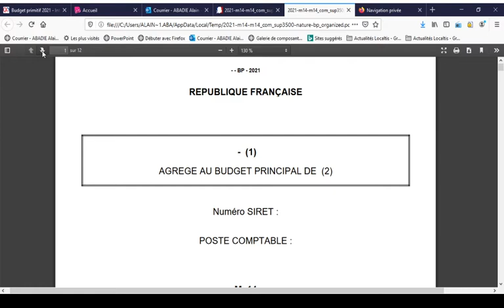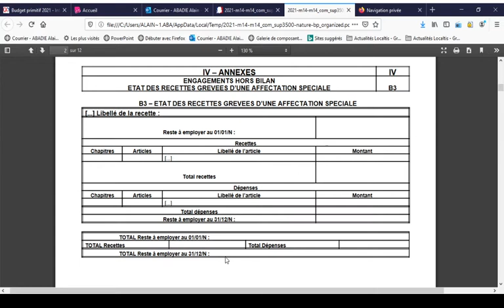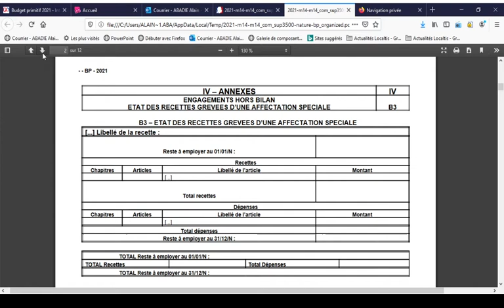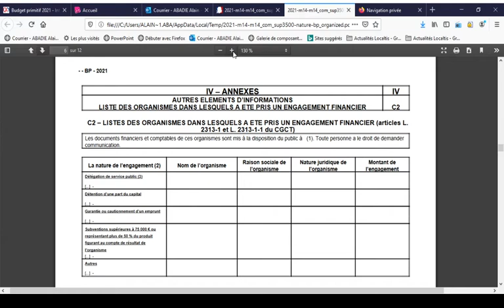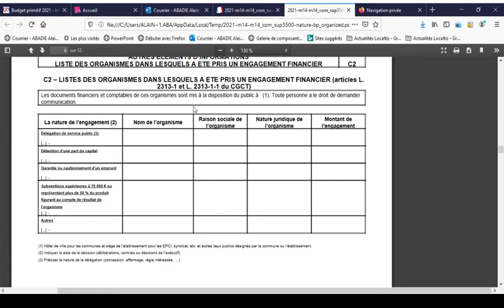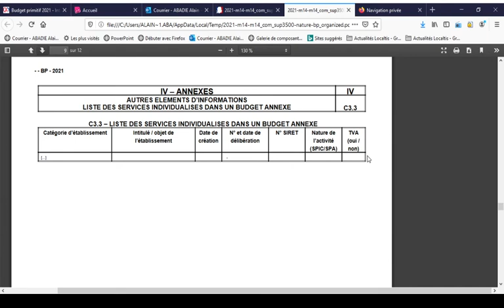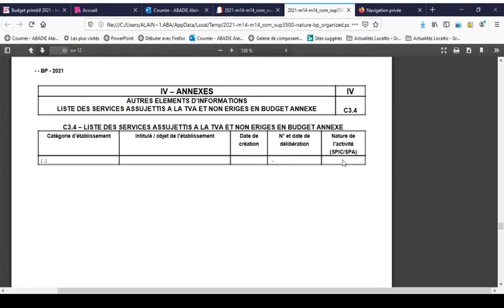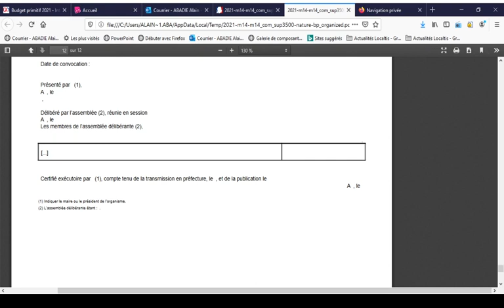Vérifiez vos annexes budgétaires avant qu'il ne soit trop tard - 2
La vérification des annexes n'est pas une sinécure. C'est souvent un parcours du combattant pour rassembler les informations qui seront utiles pour la confection des annexes. En quelques exemples, je vous livre le fruit de mes expériences passées.

Je viens de sortir ma dernière édition sur comment casser le budget d'une commune. Si vous êtes intéressés

Découvrez mon dernier livre concernant la réforme du FCTVA